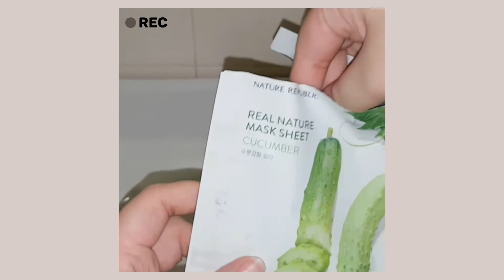Am I Bored Yet ?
i was bored so i made this video of myself trying some samples